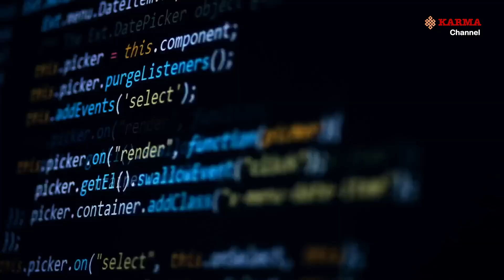पीएम मोदी ने बिल गेट्स के साथ साझा किया कि वह आर्टिफिशियल इंटेलिजेंस (AI) तकनीक को कैसे देखते हैं।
पीएम मोदी और बिल गेट्स एक रोचक और व्यावहारिक चर्चा के लिए एक साथ बैठे। इस दौरान उन्होंने आर्टिफिशियल इंटेलिजेंस (AI) के भविष्य, डिजिटल पब्लिक इंफ्रास्ट्रक्चर के महत्व और भारत में वैक्सीनेशन प्रोग्राम जैसे कई अहम विषयों पर बातचीत की।

पीएम मोदी ने मॉडर्न गवर्नेंस में AI के महत्व पर भी जोर दिया, वहीं इसके दुरुपयोग के प्रति सचेत करते हुए कहा कि AI को आलसी लोगों के लिए एक टूल नहीं बनना चाहिए। उन्होंने कहा कि AI को मानव प्रयासों को बदलने के बजाय उनका पूरक होना चाहिए।